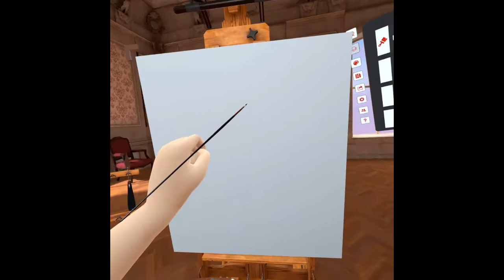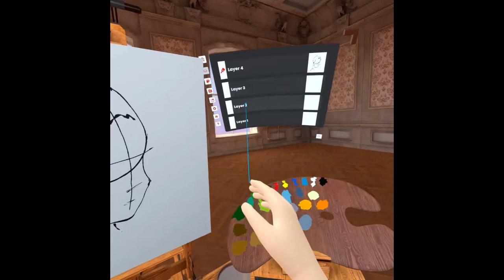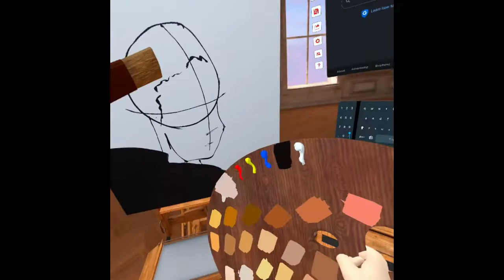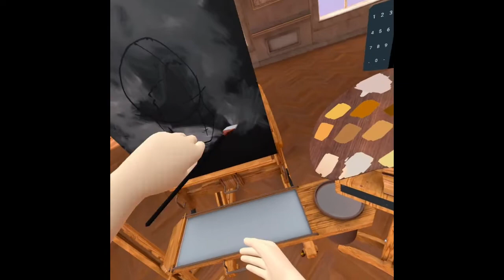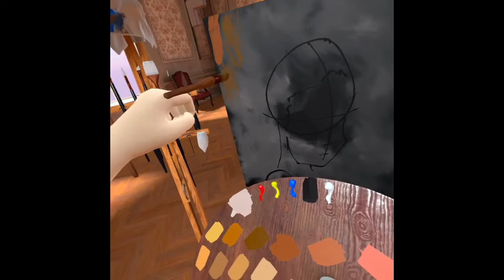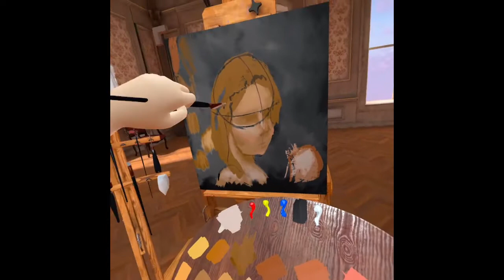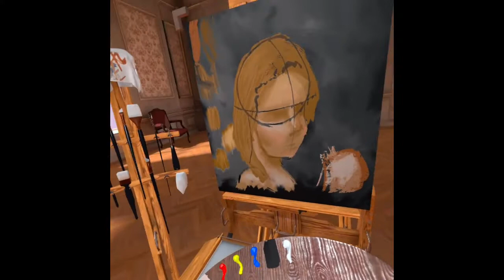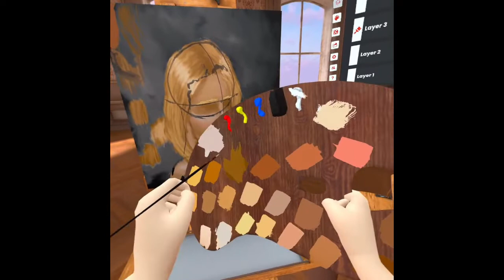Vermillion - Brushes Portraits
Getting the most out of your brushes in Vermillion.  This is a Portrait edition.

I will do a updated eye and nose video as well.